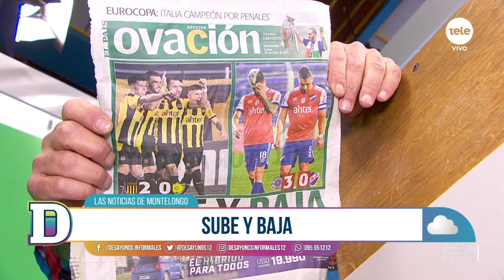Noticias Montelongo 12/07/2021